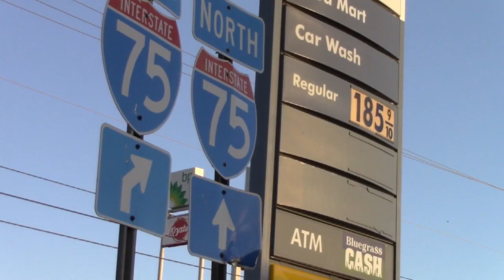Gas prices drop in southeastern Kentucky right before the holidays